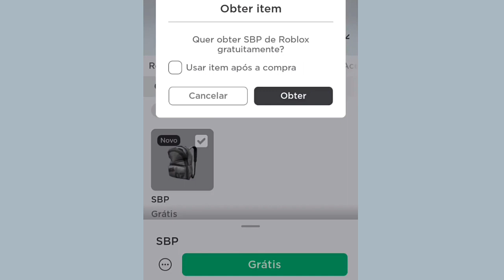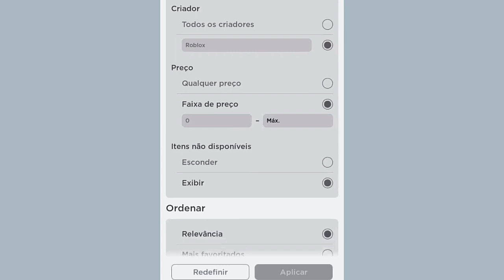GRÁTIS * ACESSÓRIO DE COSTA NO ROBLOX [SAIBA COMO] *LIMITADO*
[ TODO ÍTEM GRÁTIS É POR TEMPO LIMITADO]

OLÁ TURMA!
VOLTAMOS COM MAIS UM VÍDEO DE ITEM GRÁTIS.